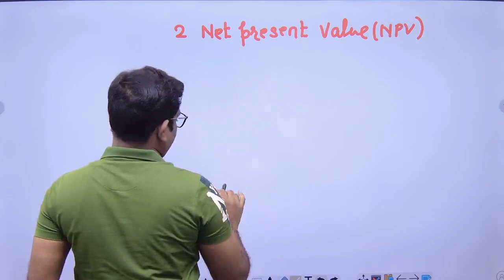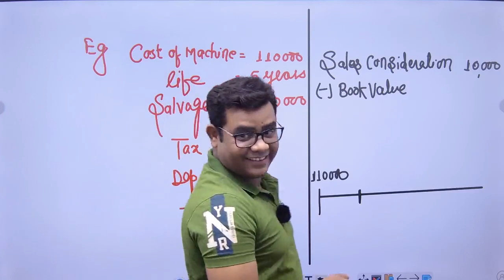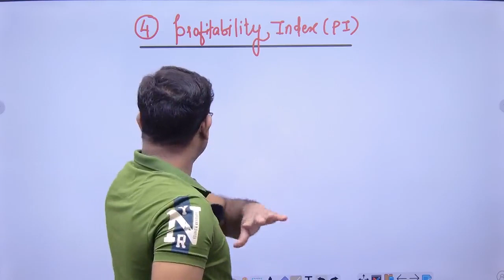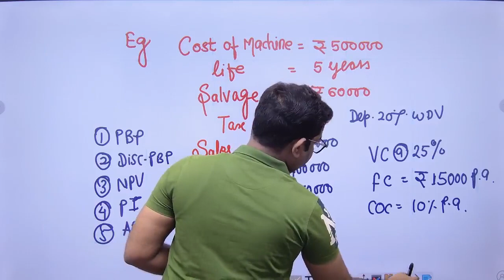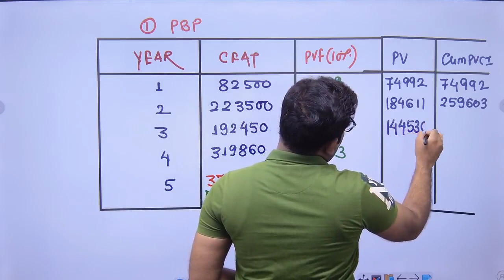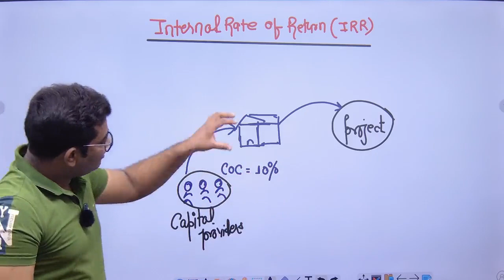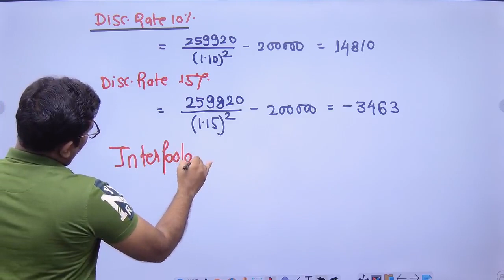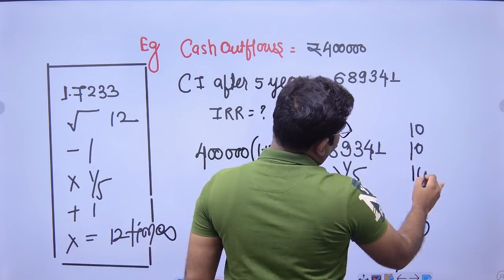CA Inter FM Class 4 (Capital Budgeting)